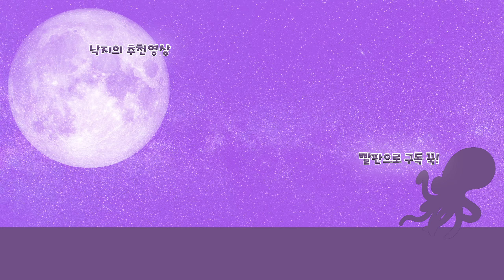☄️ 헉!! 이건... 외계 괴수의 흔적...?! [ 아스트로니어 시즌2 #22 ] 운학 TV